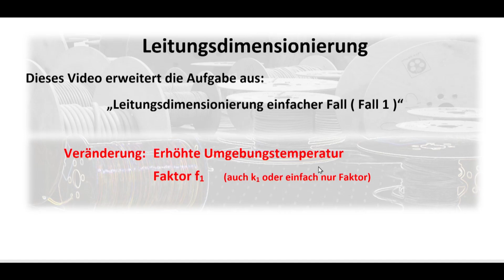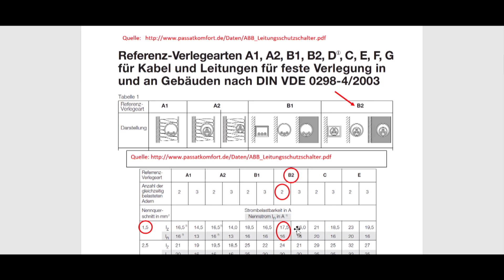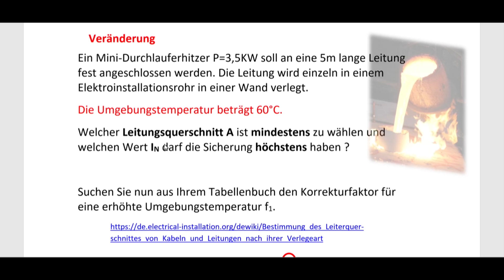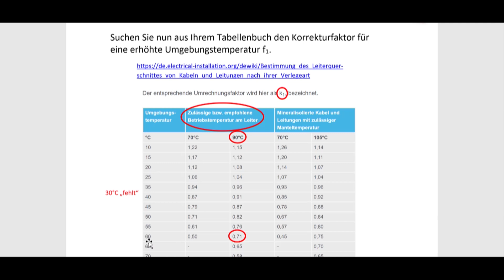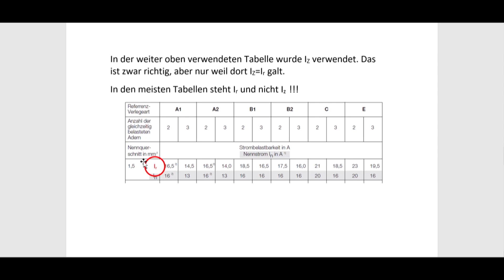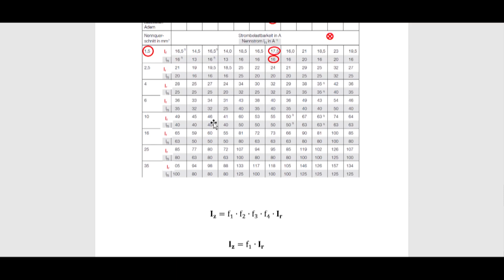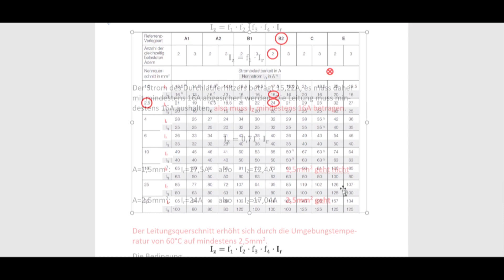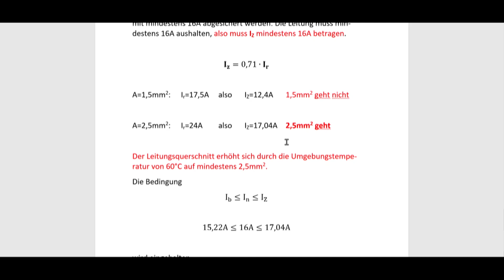Leitungsquerschnitt ( Teil 3 ) bei erhöhter Umgebungstemperatur f1 / Bemessung Kabel und Leitungen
Den Querschnitt und die Sicherung bei erhöhter Umgebungstemperatur für einen Verbraucher (Mini-Durchlauferhitzer) bestimmen. Berücksichtigen Sie die Strombelastbarkeit und den Korrekturfaktor f1. Wichtig Installationen in der Elektrotechnik

00:00 Einleitung
00:58 Einfache Aufgabenstellung bei 30°C
03:15 Aufgabenstellung bei erhöhter Umgebungstemperatur 60°C
03:47 Ermittlung des Korrekturfaktors
05:14 Anwendung des Faktors durch Iz=f1·Ir
07:19 Bemessungswert Ir ermitteln
08:49 Zulässige Strombelastbarkeit Iz berechnen Iz=f1·Ir
09:43 Den (erhöhten) Querschnitt bestimmen
11:32 Wert der Sicherung beurteilen (keine Erhöhung möglich)
12:08 Iz ≤ In ≤ Iz
12:44 Spannungsfall prüfen